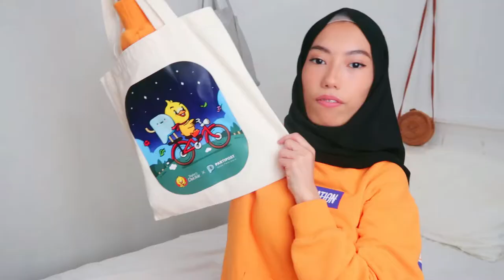Try on October Haul